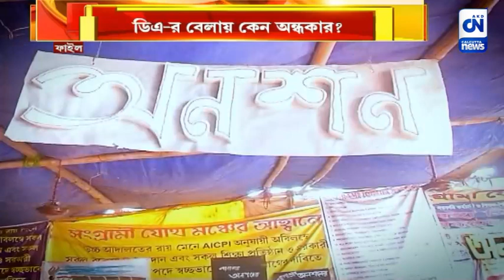বেতন বাড়ল রাজ্যের মন্ত্রী বিধায়কদের,ডিএ-র বেলায় কেন অন্ধকার? | ক্যালকাটা নিউজ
বেতন বাড়ল রাজ্যের মন্ত্রী বিধায়কদের,ডিএ-র বেলায় কেন অন্ধকার?

বেতন বাড়ল রাজ্যের মন্ত্রী বিধায়কদের। বিধানসভায় দাঁড়িয়ে ঘোষণা করলেন মুখ্যমন্ত্রী মমতা বন্দ্যোপাধ্যায়। এক ধাক্কায় ৪০ হাজার টাকা বেতন বৃদ্ধি করল মমতা বন্দ্যোপাধ্যায়ের সরকার। পুজোর মুখে মন্ত্রী বিধায়কদের জন্য বিরাট ঘোষণা মুখ্যমন্ত্রীর। কিন্তু সত্যিই কি এটা দরকার ছিল। উঠছে প্রশ্ন।